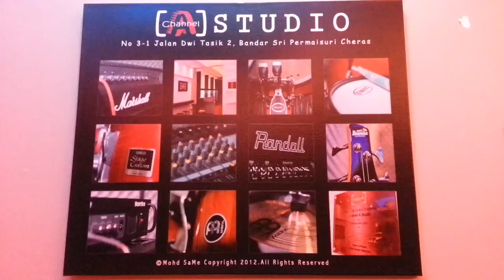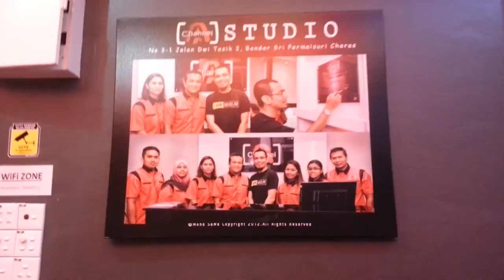Seruling cover by Azrul - Gurindam jiwa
Credit thankz to Farizul & frenz as a youtube teacher
Chip n Friend at A Channel studio :)